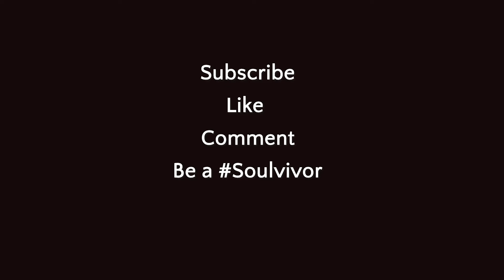Alicia Keys - You Save Me (Feat. Snoh Aalegra) [HD INSTRUMENTAL - Almost Studio Quality]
Alicia Keys is one of the singer songwriters whom I really admire because of her talent and remarkable piano skills. She has written so many unforgettable songs since she broke on the scene, and what's more incredible is that she still seems exactly the same person she was back in 2001 - funny, humble, down to earth, and real.

This song You Save Me from her new album ALICIA is my favorite from the album. It reminds me a lot of those deep cuts like Butterflyz and Goodbye from her debut album Songs In A Minor, just Alicia and her piano.

I don't ask for much but if I only had half her talent in playing the piano, I'd be happy! ;)